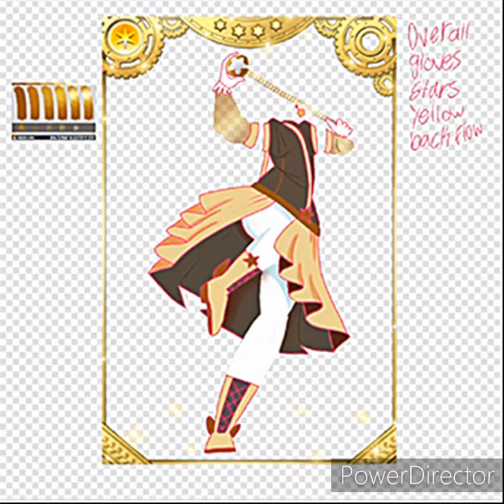Speedpaint my boi magia record oc cause why nott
Haven’t uploaded in a whileee so esjbsnsjsbe i durn did a speed paint sorry for my shabby attempts at uhm editing lol